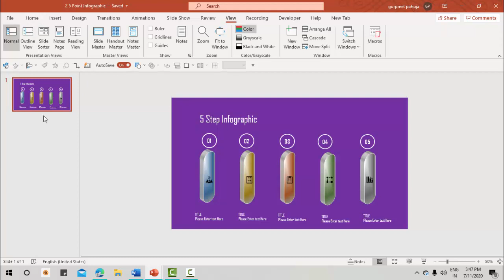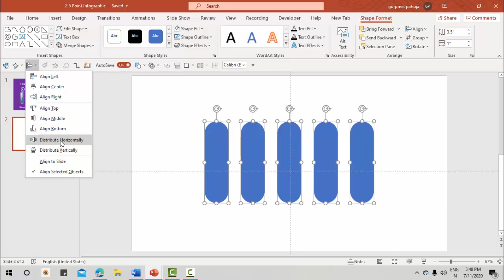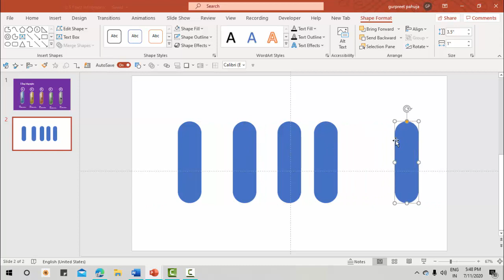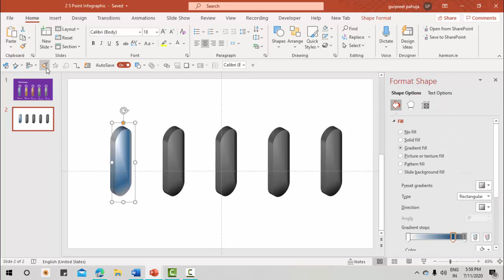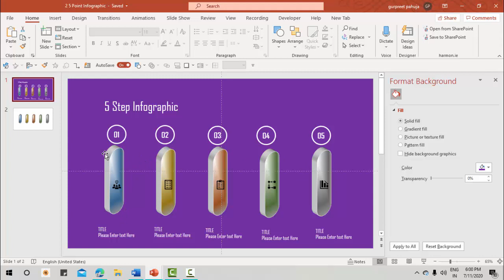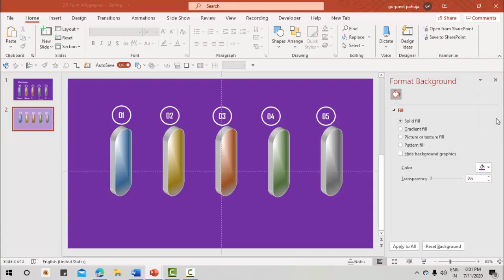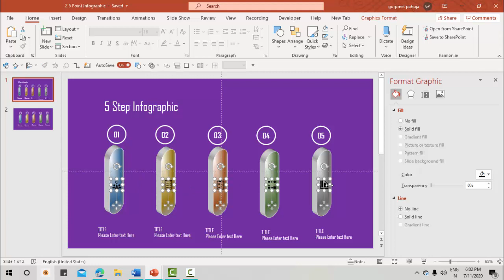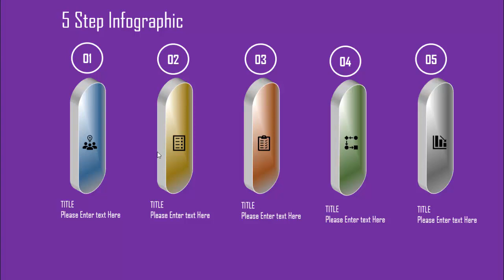Create Infographic In Powerpoint 2020. how to make infographics in powerpoint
Infographics In Power Point ➡ Create Infographic In Powerpoint 2020

Video is showing Infographics in PowerPoint subject information but we try to cover the following subjects:
-how to create infographics in powerpoint
-powerpoint infographic
-create infographic in powerpoint

View this brief video and you'll get the responses you are seeking regarding infographics in PowerPoint.
Infographics in PowerPoint is a WARM keyword and I did my best to create a youtube video around this topic

When you register for a channel, any brand-new videos it releases will show up in your Memberships feed.
for your information just wanted to let you know that liking a video is a quick method to let us understand that you liked our work. If you are signed in, liking a video will add it to your "liked videos" playlist. so you can find it later on

If you're not the most significant fan of a youtube video, disliking it is one way to show your viewpoint and let us know we have to improve.

There you'll access lots of videos, about other popular subjects as: how to create infographics in powerpoint,powerpoint infographic, create infographic in powerpoint, infographic with powerpoint.
bye-bye and thanks for enjoying!

Translated titles:
Crear infografía en PowerPoint 2020. Cómo hacer infografías en PowerPoint

Erstellen von Infografiken in Powerpoint 2020. Erstellen von Infografiken in Powerpoint

Créer une infographie dans Powerpoint 2020. Comment faire des infographies dans PowerPoint

Criar infográfico no Powerpoint 2020. como fazer infográficos no powerpoint

पावरपॉइंट 2020 में इन्फोग्राफिक बनाएं।